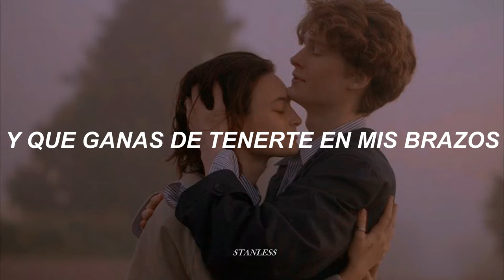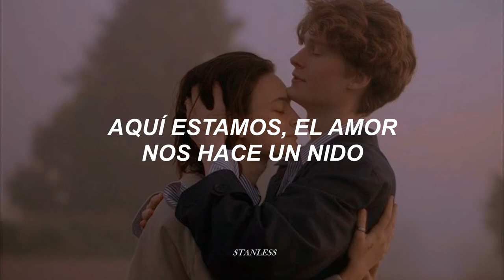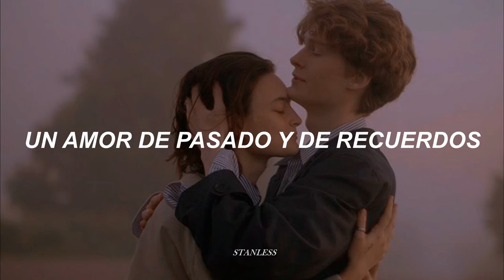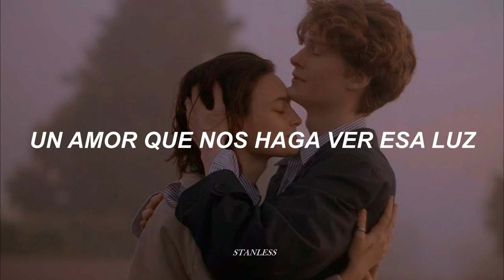Erreway - Asignatura pendiente [letra]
📸 by martasyrko